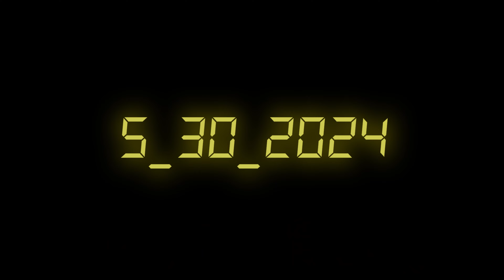The Return to Freddy's 2 VR Release Date Trailer